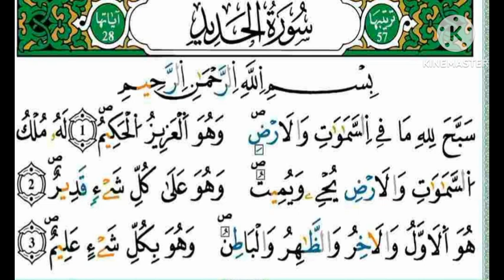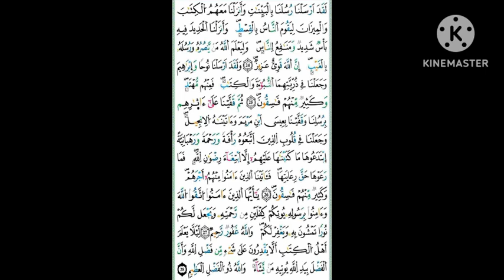تلاوة سورة الحديد✨رواية ورش عن نافع ✨مصحف التجويد الملون